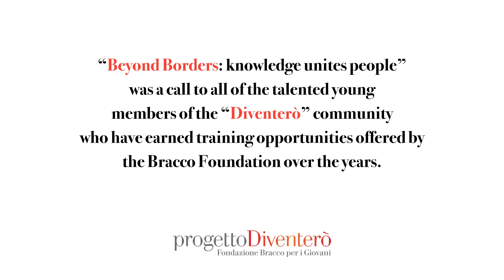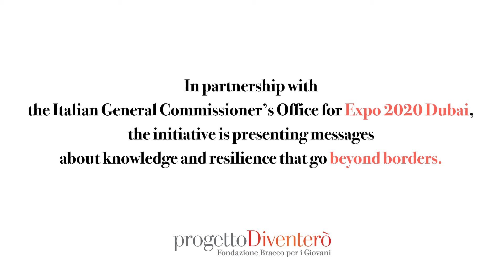“BeyondBorders”: la conoscenza unisce le persone, menzione speciale Giulia Scimone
Giulia Scimone, Laurea triennale in Ingegneria - Menzione speciale della call “BeyondBorders” per la categoria Women&Science